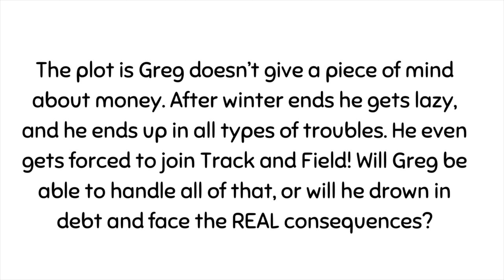Introducing: A Parody Book Called “Wimpy Kid Empty Pockets”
Yes it’s true. I’ve made a book.📗📗📗📗
 Evolution
Down Town
You can get more content and be notified by clicking the bell icon. (Like any other channel) You won’t miss out a new video!
Buy these books at Amazon, Barnes & Noble, or your local bookstore.
Publication and ownership belongs to author of the book.
-Review
-Feedback
-Ideas

Unofficial Blog Not an active but gives you bonus and future books and series. (Used Wix) Not sponsored.
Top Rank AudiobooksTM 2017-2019